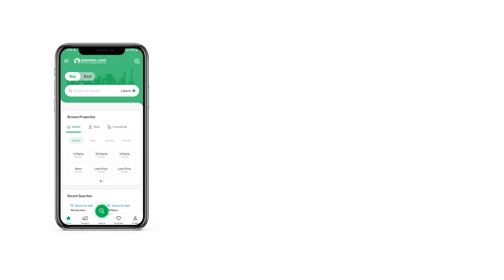3.3 MARLA SHOP FOR SALE IN DHA ISLAMABAD